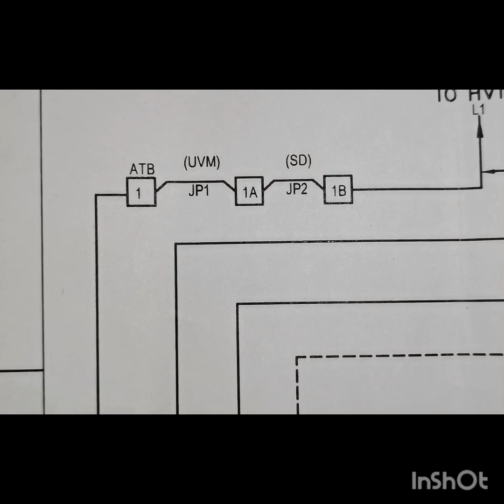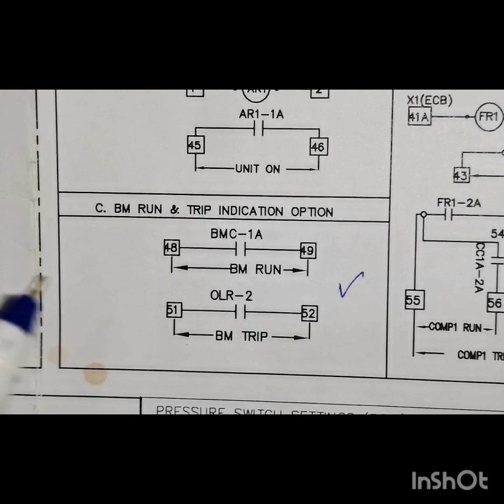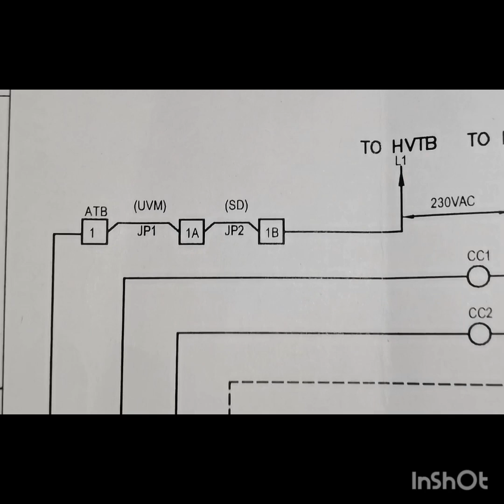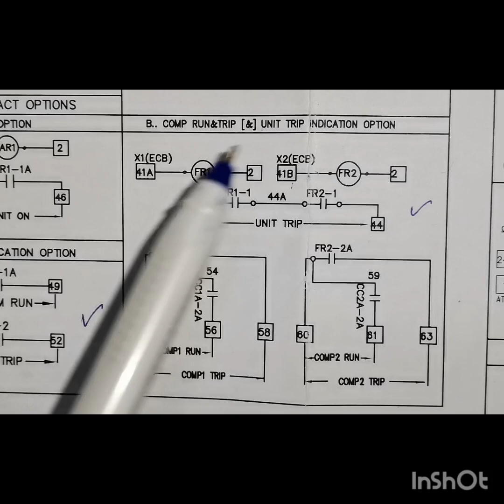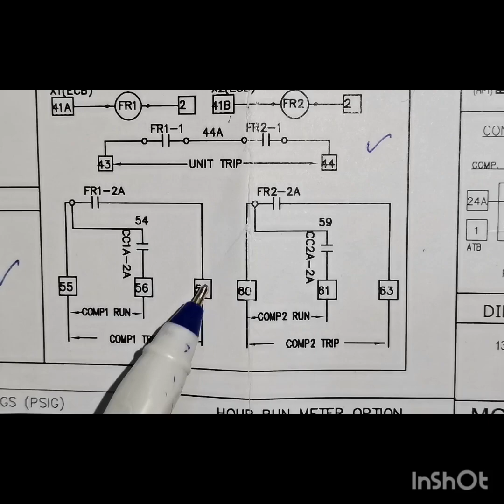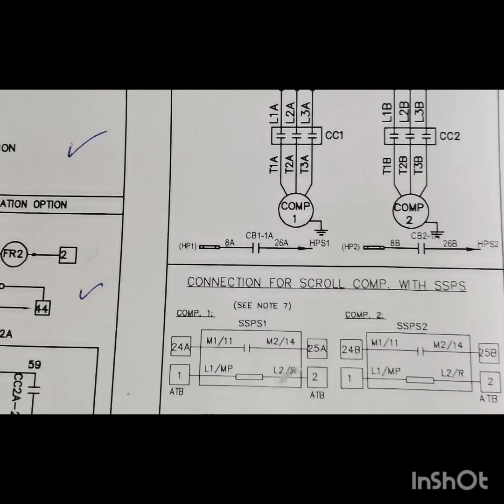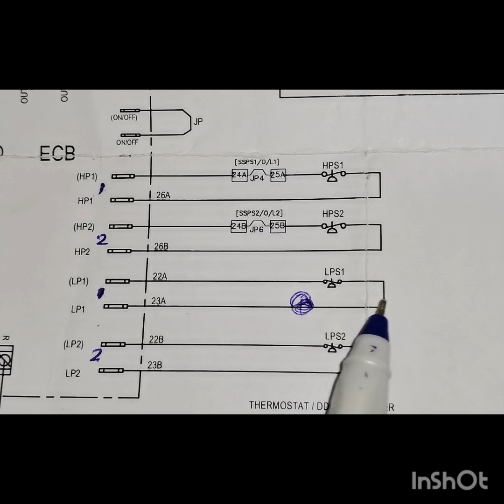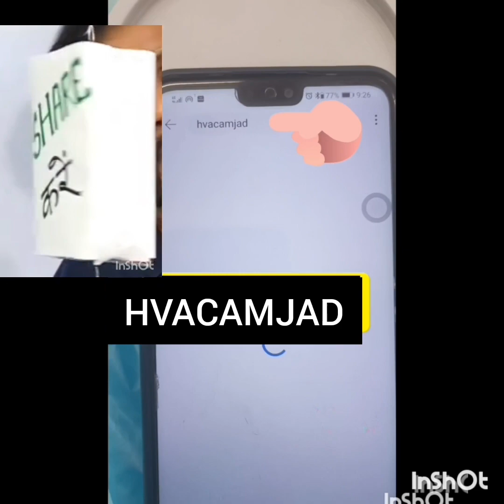Package Unit Full Wiring Diagram Hindi/Urdu / ZAMIL PACKAGE UNIT FULL WIRING diagram (P 2)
HVACAMJAD1

HVAC Training Basics for New Techs: Gauges, Pressures, Temps,l Central air conditioning system

amjad635?igshid=ZDc4ODBmNjlmNQ

Thanks bro, 👍
in this channel you will get complete information about Chiller & Air Conditioning & package AC & split AC, windo AC,and it is explained very clearly and practically in videos in a very easy and simple way.